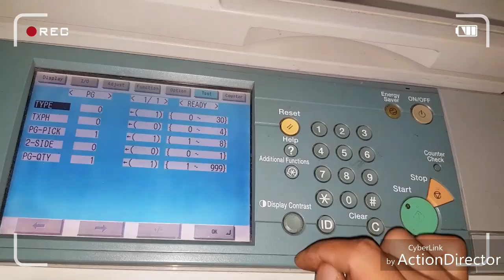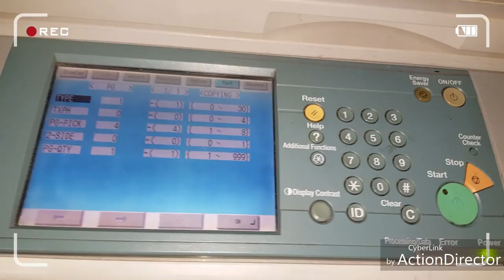Setting Adjust Develop iR6570 iR5070 iR5075 iR5050 Series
Setting Adjust Develop
iR6570 iR5070 iR5075 iR5050 Series